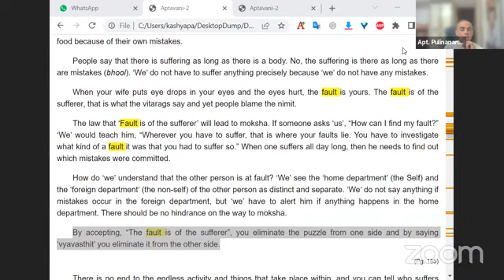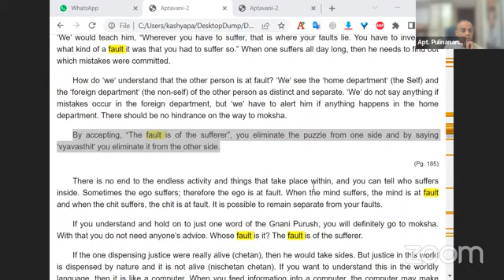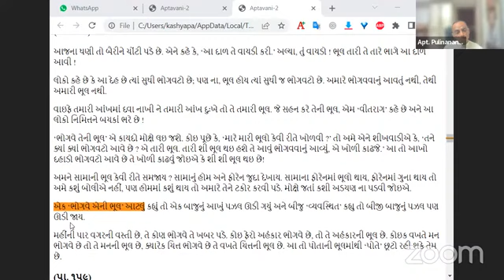07-07-2024 Dada Bhagwan Aptaputra Pulinanandji, English Satsang, Shambhav Nikal